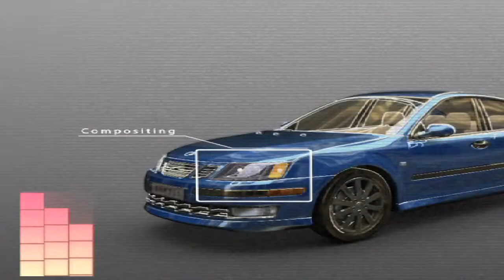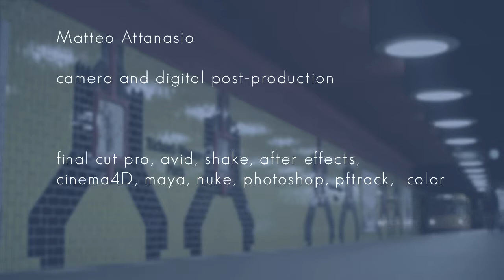M.A. Demoreel 2010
Camera, Editing and Compositing by Matteo Attanasio

Footage courtesy of 21solutions

21solutions.ch

Music: Drink The Sea Part II_ The Mixtape - The Glitchmob